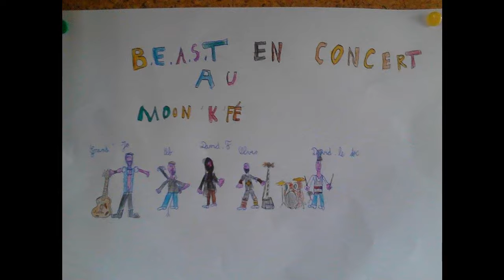I wanna dance to the radio - Bitcherland easy all star team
Music video by the B.E.A.S.T, covering Master of the Obvious's "I wanna dance to the radio"